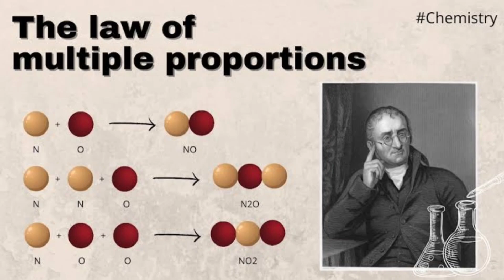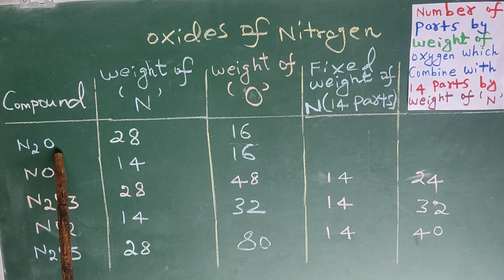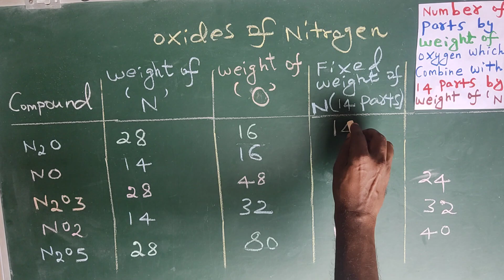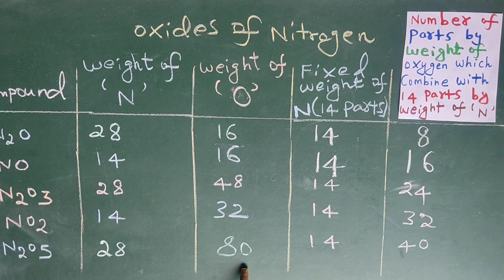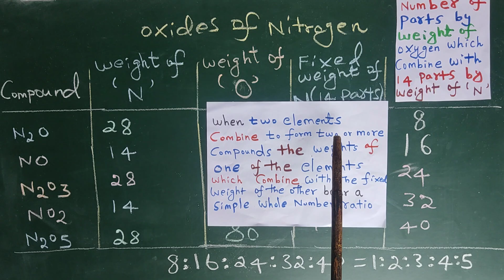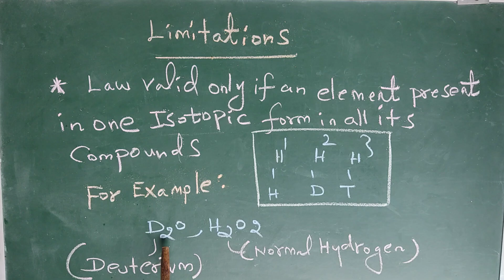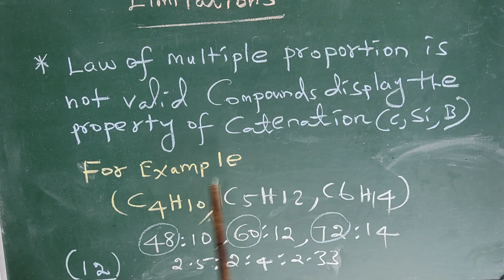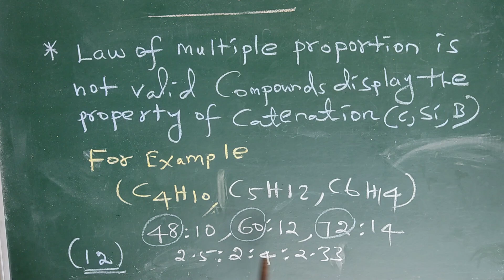Law of Multiple proportions------(Tamil/தமிழ்)--NEET || JEE || JIPMER